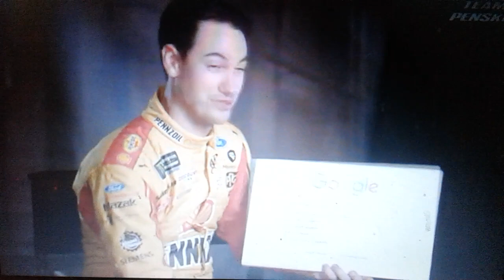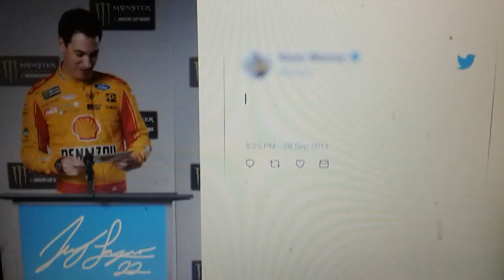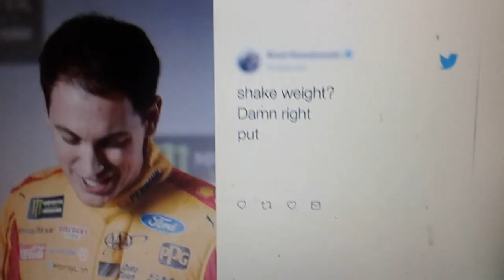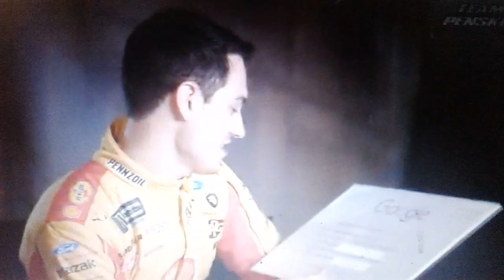Joey Logano Out Of Context